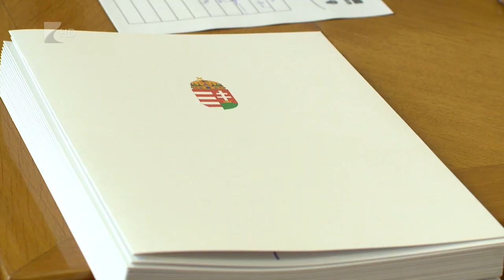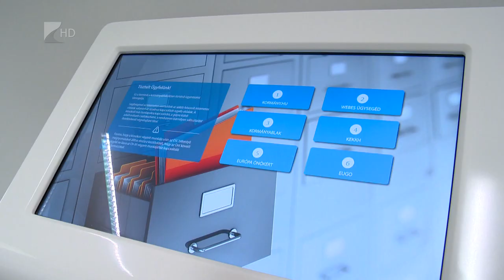Kormányhivatali elismerések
Jelentős fejlődésen esett át a kormányhivatali rendszer a 2011-es bevezetés óta. Kezdetben 29 ügykörben, ma már 2500 féle ügyben tudnak segíteni a kormányablakokban. A tisztviselők folyamatos képzéseken is részt vesznek. A folyamatos képzéseknek köszönhetően magas színvonalon látják el feladataikat a kormányablakokban dolgozók. Húszan közülük ünnepélyes keretek között vehették át bizonyítványukat. Az átadón Domokos Péter miniszteri biztos azt mondta: a kormányhivatalok fejlesztése kiemelt kormányzati feladat.